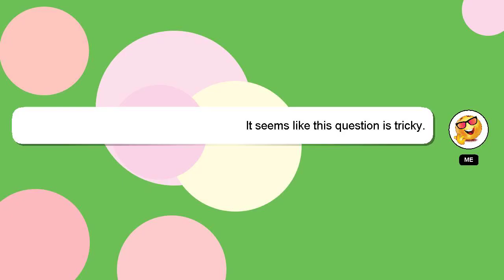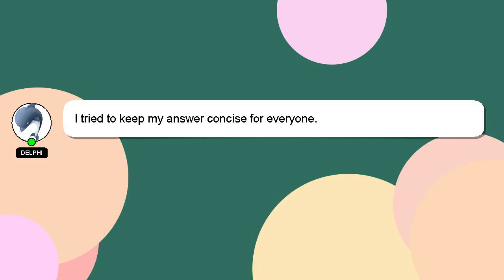How to restart hitron router?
A brief presentation of myself, Hey, I am Delphi. I help you answer your questions. - How to restart hitron router?

If you require more detailed information, please don't hesitate to comment or chat with me. Your answer will be recognized and appreciated, and I will 'heart' it to show my appreciation.

*2 What we are experimenting :*